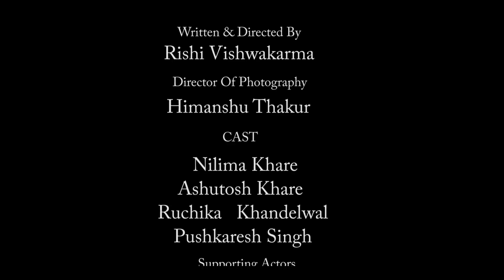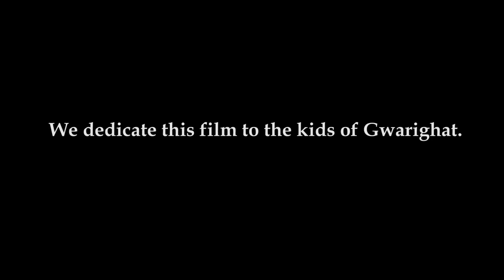PARAG BHAIYA | Film By Rishi Vishwakarma, Himanshu Thakur | Produced By YASH INTERIORS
5 months ago, Team Trinity decided to work on the documentary of Parag Bhaiya's life but we get to know the story of a  man who is selflessly working for the well being of the needy, so we decided to make a film on him.
Hope you all will love it and admire his work while watching the movie.
Yash Interiors presents
A movie which is based on the real life incidents of
PARAG ARUN PREETI DIWAN
"Parag Bhaiya"

Starring : Ashutosh Khare as PARAG DIWAN
                 Ruchika  Khandelwal as Sia
                 Pushkaresh Singh  as Junior Parag
Special Thanks To GWARIGHAT KIDS
Supporting actors
Ayush Tiwari
Ashutosh
Deepansh Nagdev
Mayank Balecha
Mausam Nandanwar
Poorvi Jain
Vaibhav dixit
Suyash , Happy , Prakash , Akshay , Shrajan
THE TRINITY MARKETING TEAM
Tanishq Sharma  & Mayank Balecha
Social media handler : deepansh nagdev
Event partner : Narmada Events
Digital Partner : My Jabalpur
Other Sponser : Nerbudda Book Depot

NIEM (National Institute Of Event Management )
                    NOW IN JABALPUR